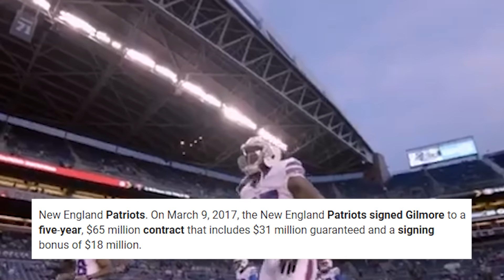Who Were The 9 Players Drafted Before Stephon Gilmore? Where Are They Now?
Stephon Gilmore has established himself as one of the best defensive players in the NFL, and his recent Defensive Player of the Year honors certainly helps that argument. He is entering his eighth year in the pros and is likely to continue dominating for years to come. Today, we are going to take a look back at the 2012 NFL Draft, a draft that featured a lot of disappointing top picks and discuss those who were taken before the future Defensive Player of the Year.